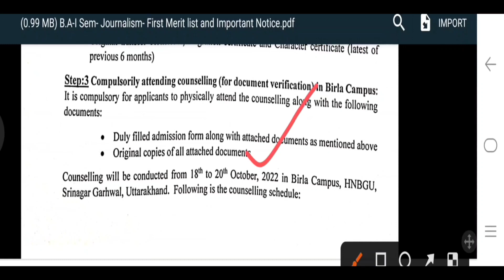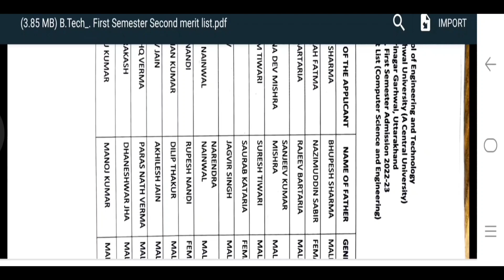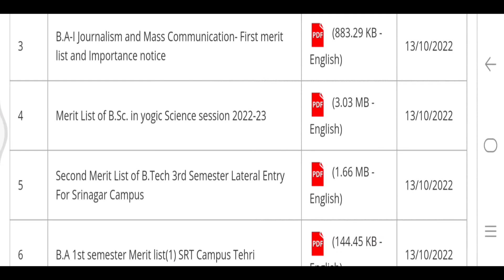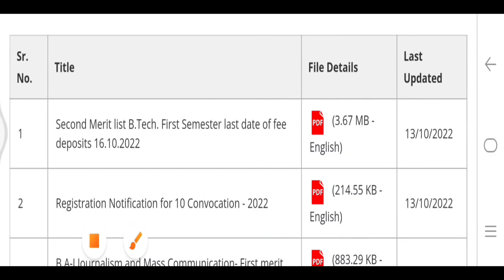HNBGU New Admission Merit List || New Merit List इन Course की || Second Merit List भी आ गई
admission _form_kaise_bhare_online
DAV PG COLLEGE DEHARDUN UG/PG ka Assignment online submit kaise kare
admission _form_kaise_bhare_online
hnbgu